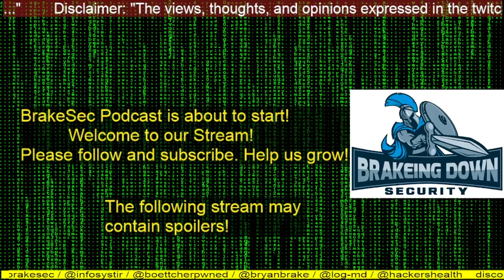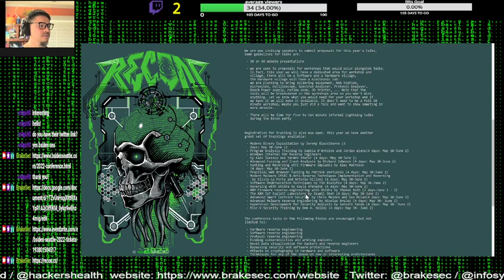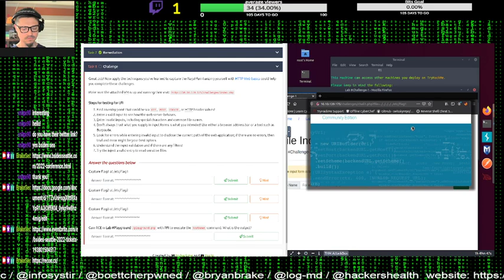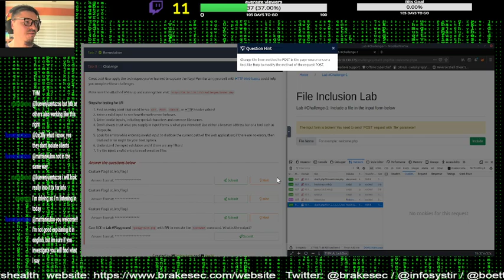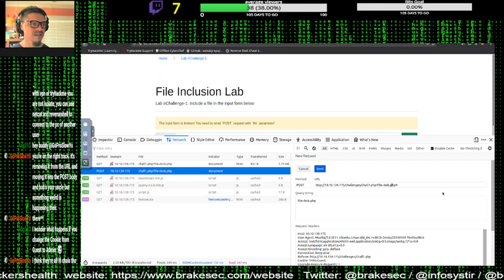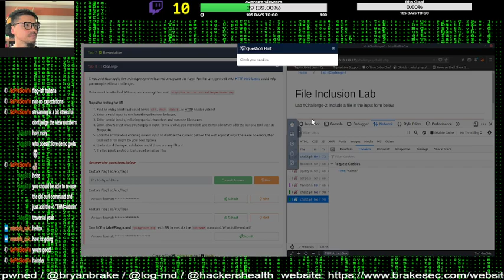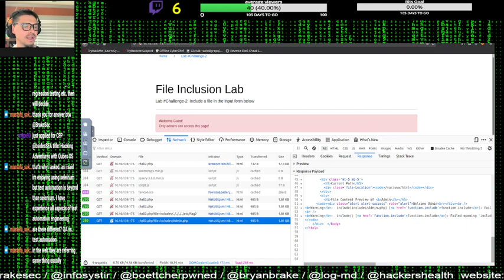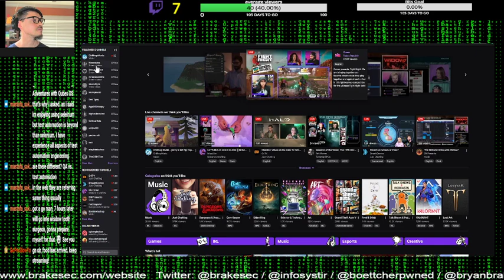WednesdayCast with Bryan (tryhackme RFI exercises)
Tryhackme exercises took a bit longer than expected. we got one more exercise... -- Watch live